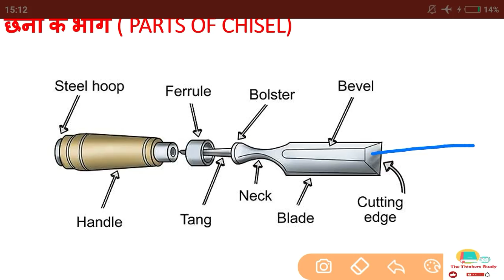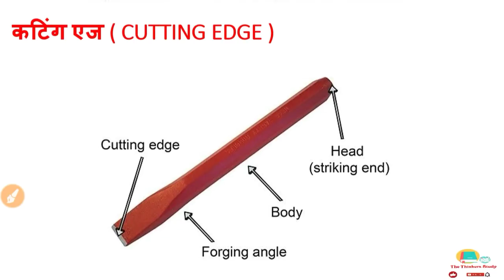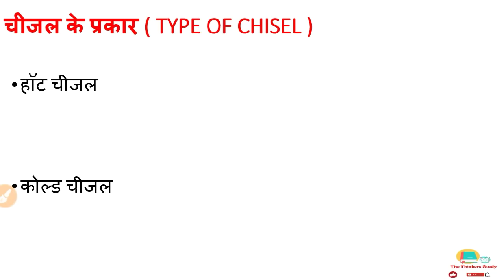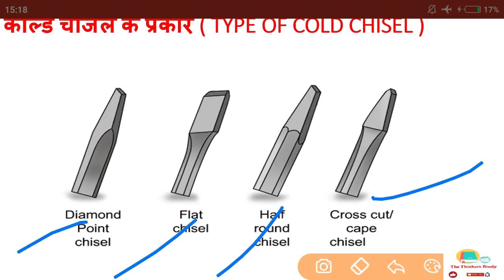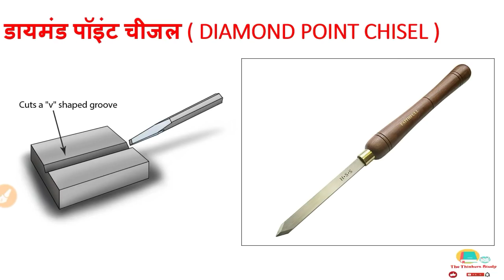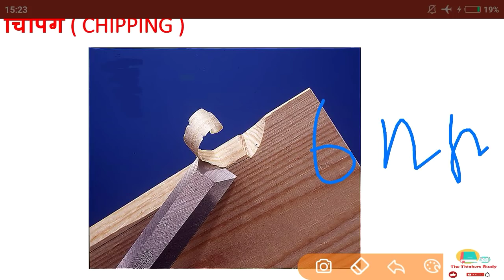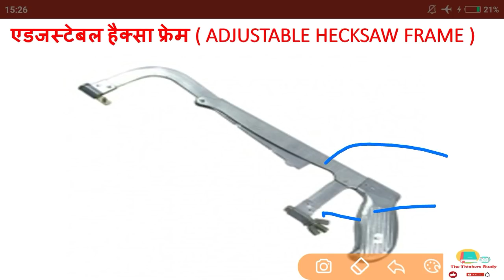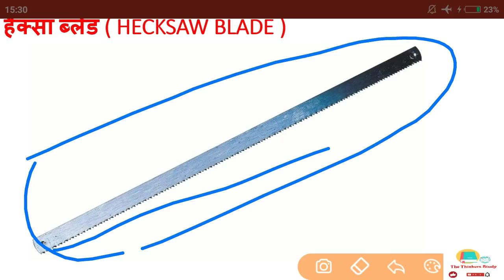Class-15 || CUTTING TOOLS || CHISEL, HECKSAW, BLADE|| RRB ALP DIESEL MECHANIC CBT-2 || Fitter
1)Diesel mechanic cutting tools

2) Fitter Hand tools and cutting tools

3)Railway alp and technician diesel mechanic trade course

 4) All iti trades tools

5) All iti trades Cutting tools and hand tools

6) hand tools

2017 Sports Gk for Railway exam